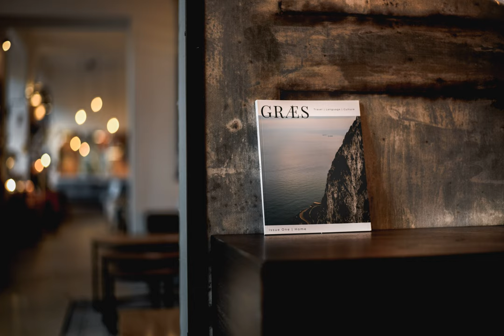What to do immediately after informing the journal's managing editor that you are withdrawing your